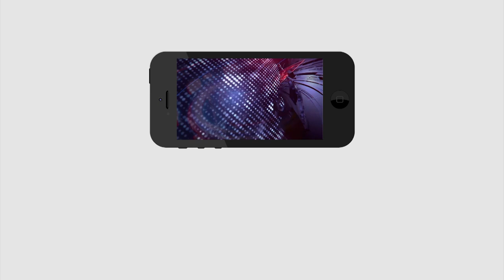Lady Fire on Chandrabu Naidu | YS Jagan | నీ బిడ్డకు నేర్పుకో.. చంద్రబాబుకి దిమ్మతిరిగే సమాధానం